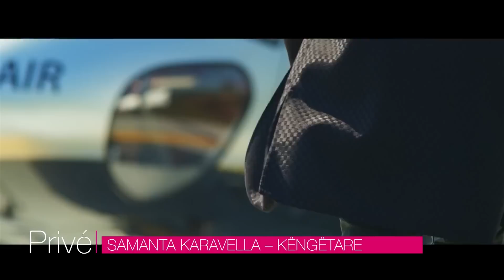AKTIVIZOHET SAMANTA KARAVELLA!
STORY: ARTAN TELAKU
KAMERA: LIRAK STUBLLA
MONTAZHI: ARIANIT HALILI